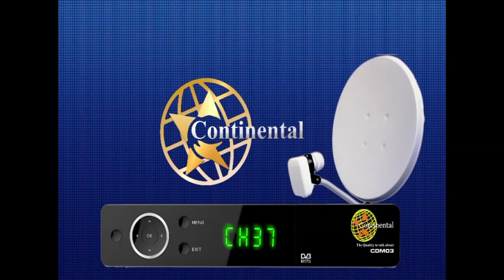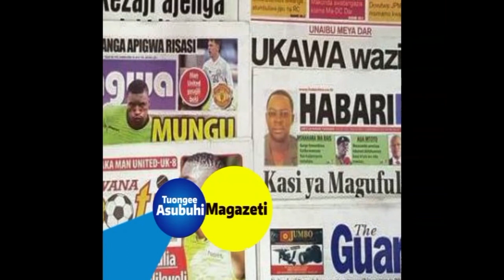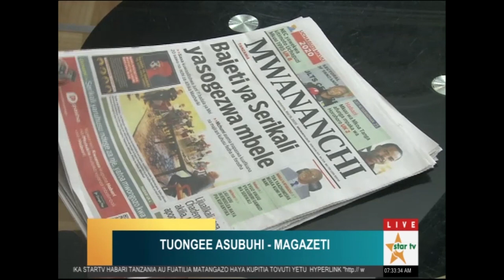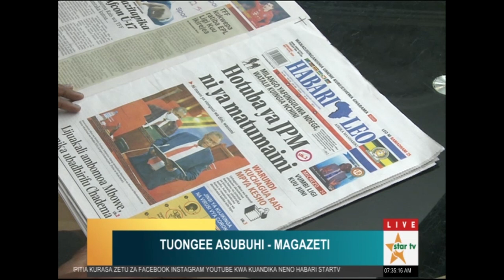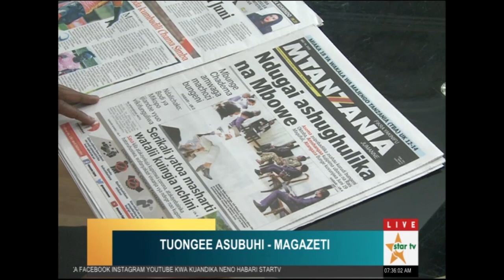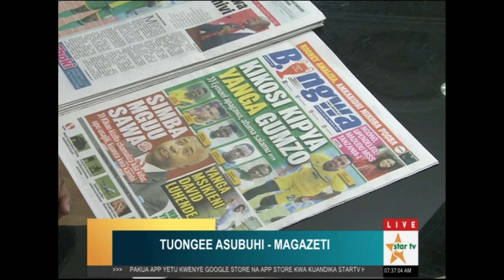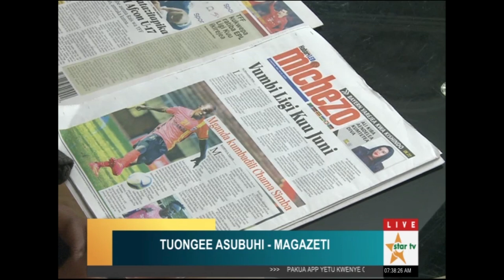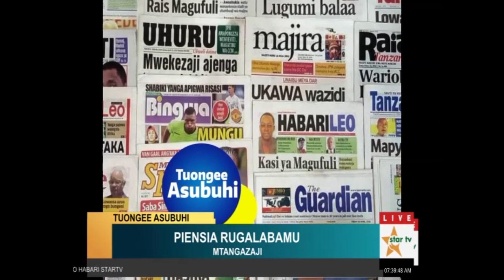TUONGEE ASUBUHI:"Tuna silaha za kupambana na Maleria nchini"-Jackson Stephano.